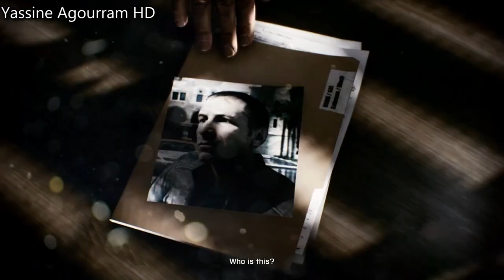قمنا بخوض حرب شارسة واقعية مع الاعداء الجزء الاول 💥BattleField 3 arabic PC